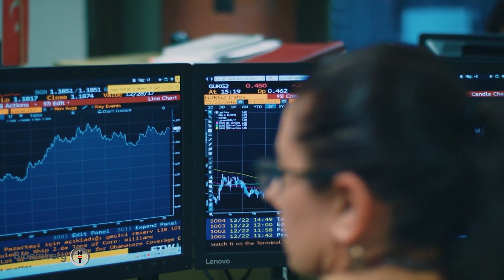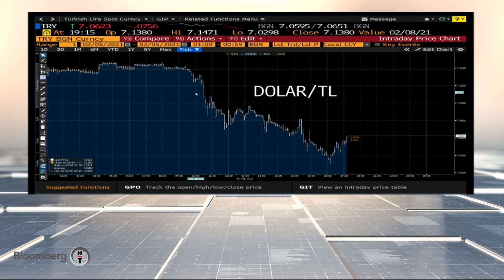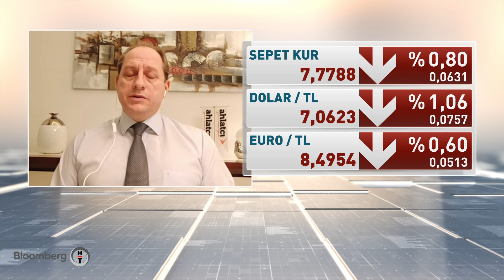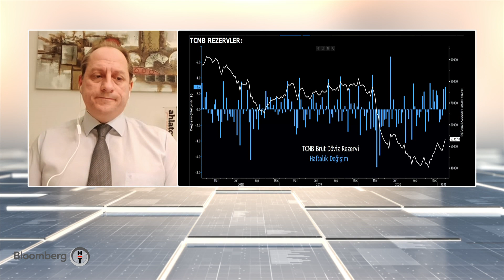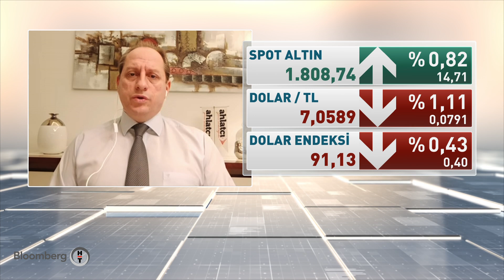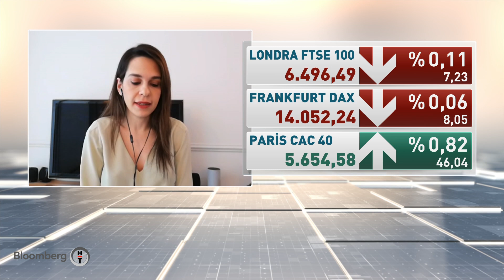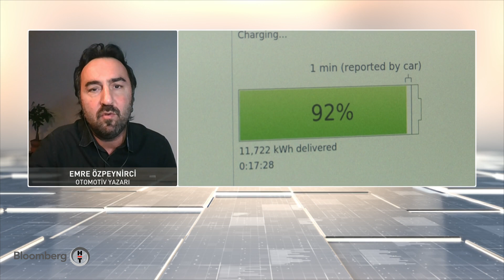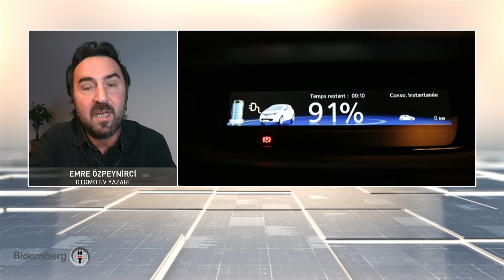60 Dakika | 05.02.2021